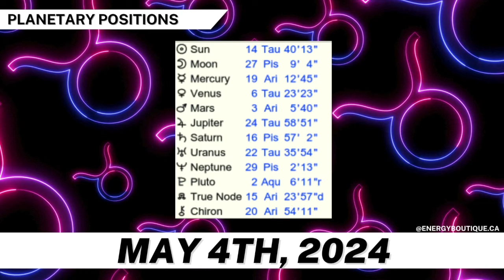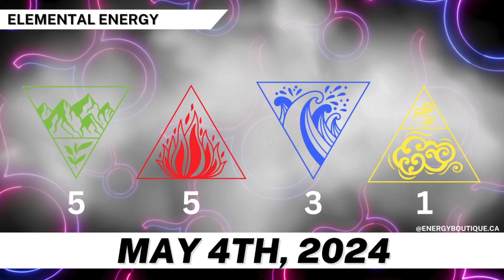ENERGY FORECAST: MAY 4, 2024